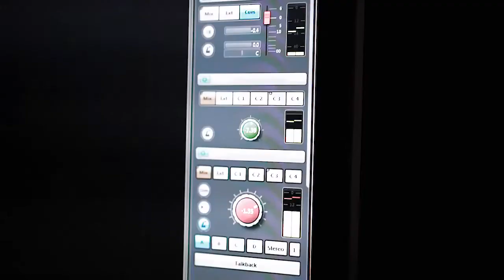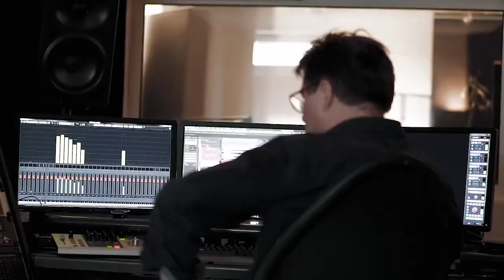Maiello - Rubinstein Duo - short documentary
Maiello - Rubinstein Duo will be releasing their first EP this Friday, 2/5/21!

Video by Leonard Rillig Media